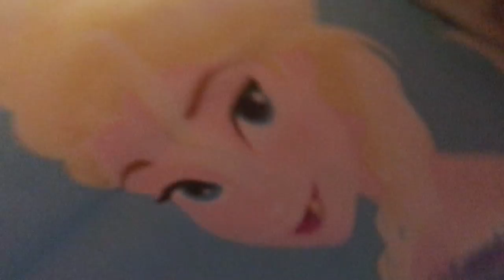Kinz Literally "LOST" her First Tooth! │5•9•17 DAILY VLOG